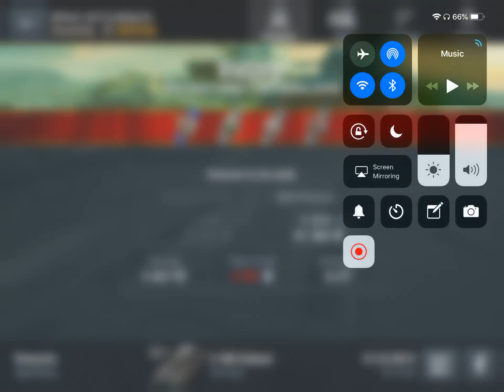E100 - 500 a day makes everyone go away - World of Tanks Blitz MMO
World of Tanks Blitz - Free

Game Description:
Action-packed MMO with PvP tank battles.

Meet the legendary tank shooter. Join more than 100 million players! Fight in 7vs7 team battles alone or with friends, research and upgrade armored vehicles, try different tactics and win. Choose a tank and join the battle!

GAME FEATURES
• A huge world of tanks. Witness historical vehicles and models from other popular universes face off on the battlefield. The game features more than 300 unique vehicles!
• Dynamic 7vs7 battles in different modes and in more than 23 game locations. Every battle is unpredictable: the outcome depends on you and your team.
• A well-developed progression system. Explore the full range of vehicles from Tier I light tanks to humongous Tier X heavies. Change guns, install equipment, apply camouflage—tune your vehicle to match your playstyle.
• Spectacular graphics that are automatically optimized for your device. Manual tuning helps find a balance between vibrant colors and high FPS.
• Team game. Create platoons with your friends or join a clan to fight with like-minded people, then participate in tournaments with prizes!

To install the game, you need at least 3 GB of free space and an internet connection.